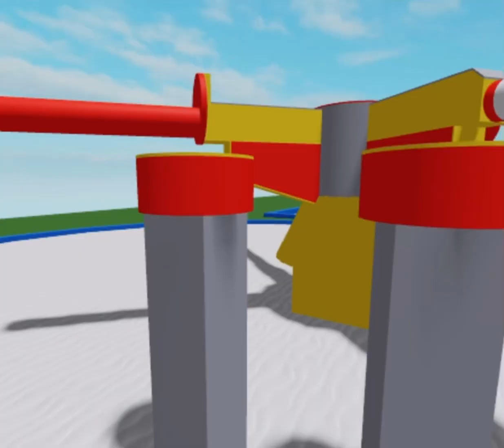JohnSheeps Wipeout Remake Test Video 1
Featuring in this video is AussieRoblox and Paxay!